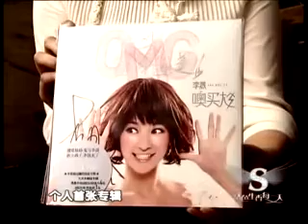活色生香 大女人小人物 李晟